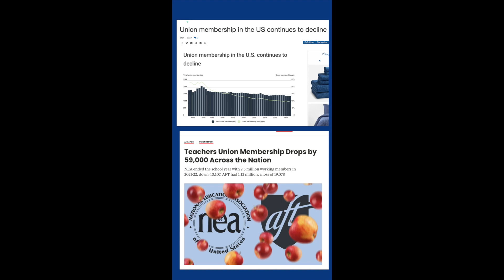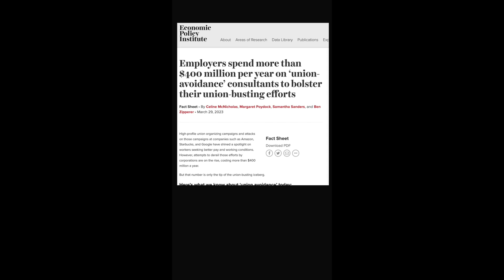It’s Labor Day so let’s talk about why only 10% of American workers are in unions.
It’s Labor Day so let’s talk about why only 10% of American workers are in unions. Historian-at-Large Edward T. O’Donnell explains that unions did NOT “decline” or “shrink” over the last 70 years. They’ve been systematically weakened, crushed, and annihilated by policies adopted by politicians in Congress and state governments at the behest of corporate interests.